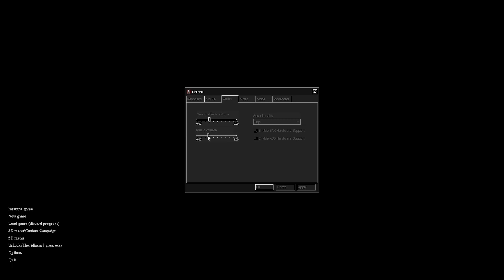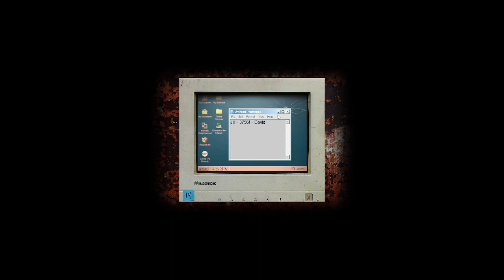Cry of fear || Giving myself a heart attack